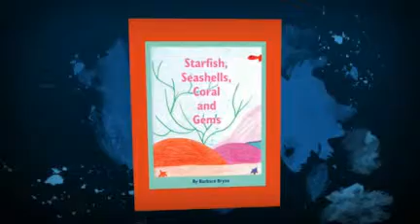Starfish, Seashells, Coral and Gems by Barbara Bryan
There's something pink on Plankton Beach.

It is summer vacation for Terry, and her older sister, Sunshine, is taking care of her while their parents are away. Terry makes quite a discovery, a lovely mermaid named Nicolee. They develop a special friendship, which leaves a lasting impression in both their hearts.